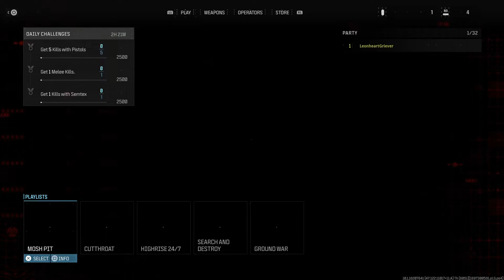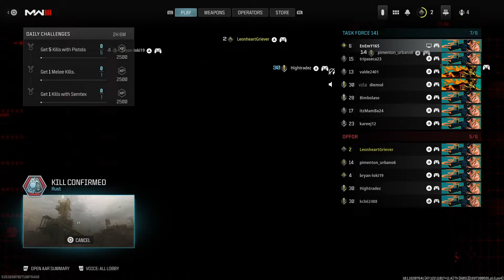An FPS Novice plays Call Of Duty Modern Warfare III BETA